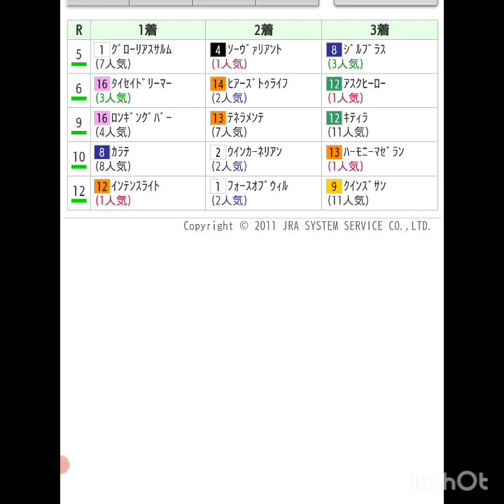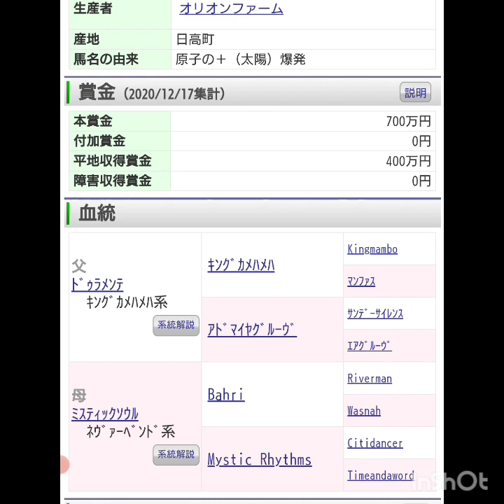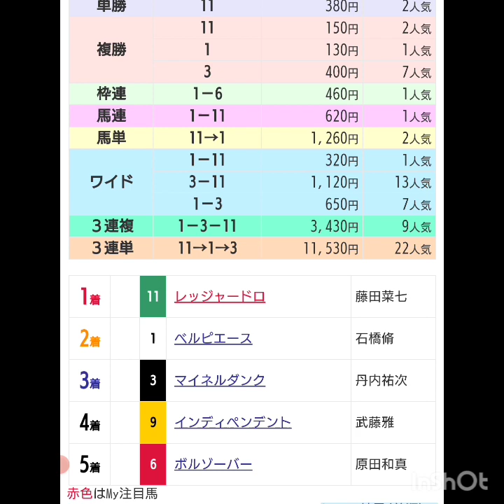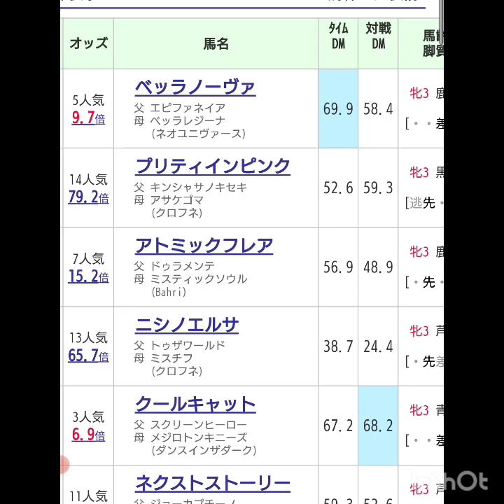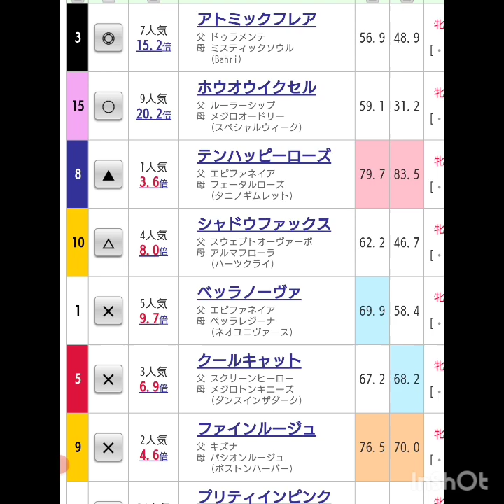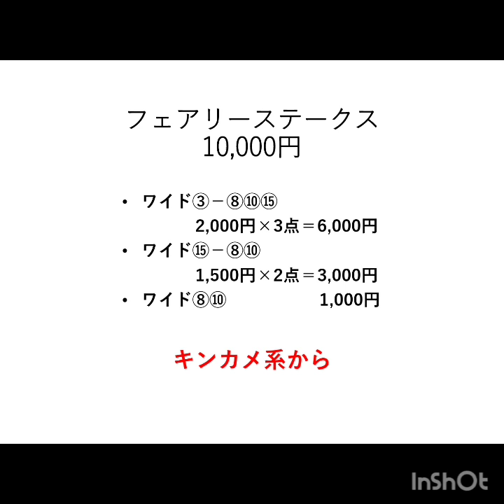『もしたら』フェアリーステークス2021-8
やっぱ重賞アカンw